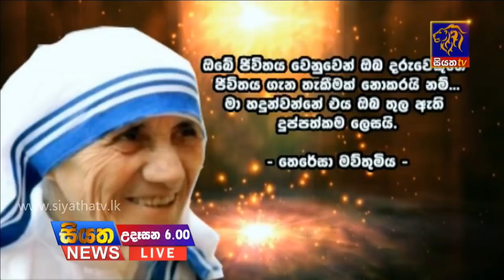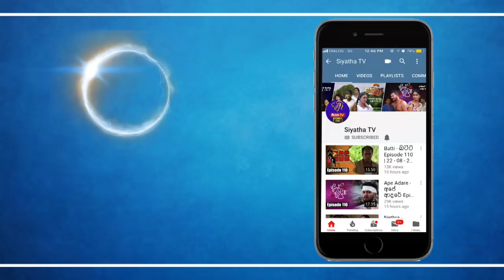Siyatha News 06.00 AM - 08 - 09 - 2018